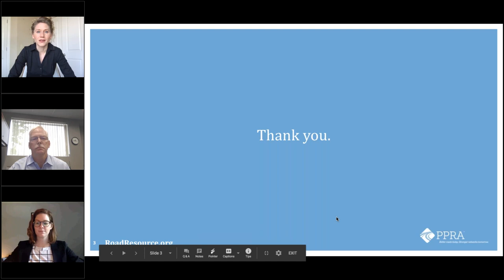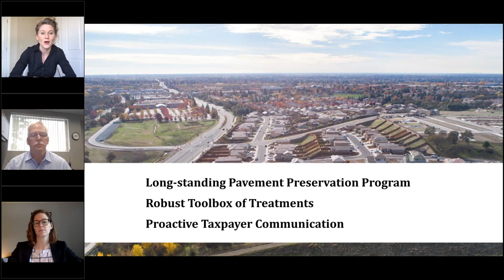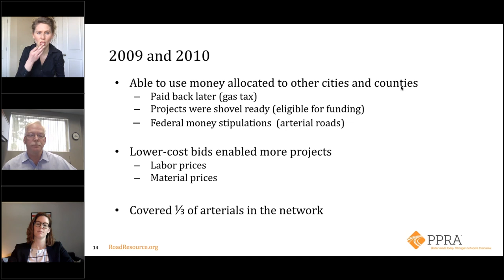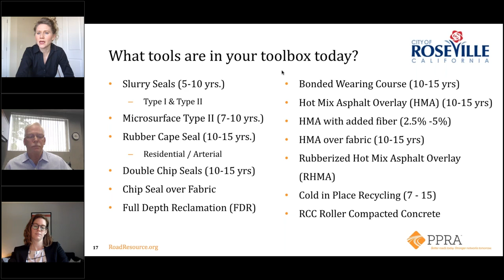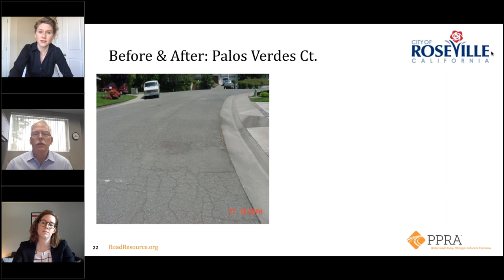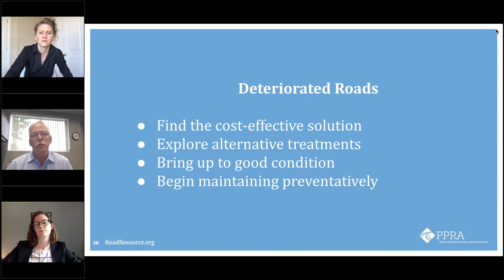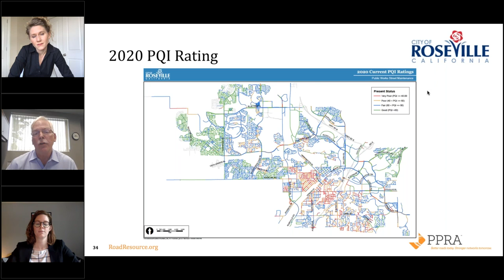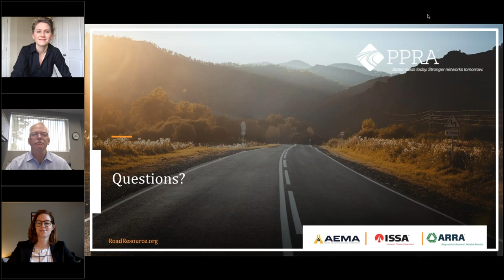Roadresource org - Maintaining More with Less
Learn how Jerry Dankbar, the Street Maintenance Superintendent of Roseville, CA maintained the city's road network when miles of new roads were added just before the 2008 recession-- throwing budgets and resources into major uncertainty.